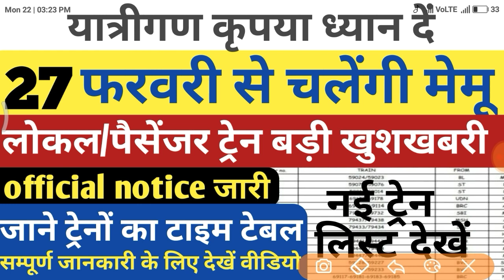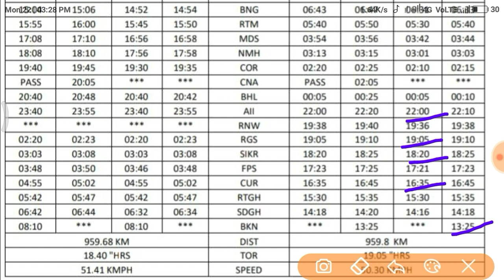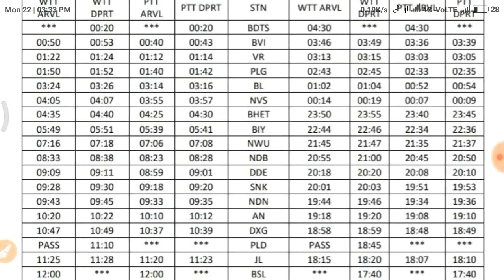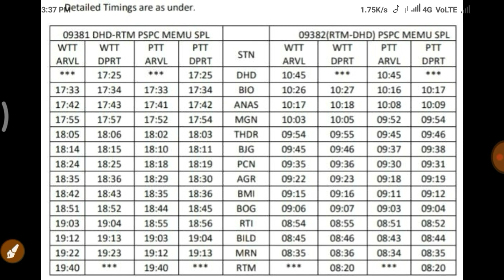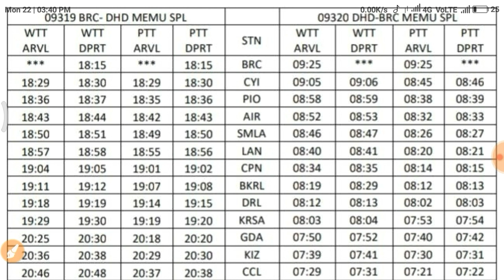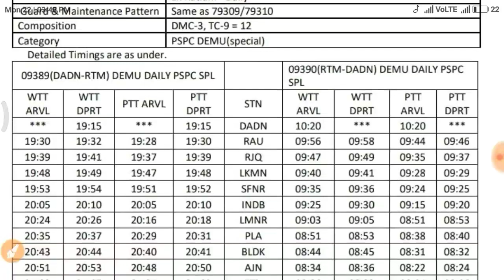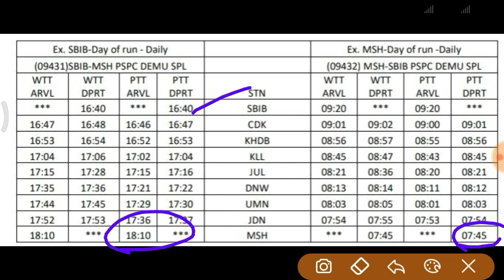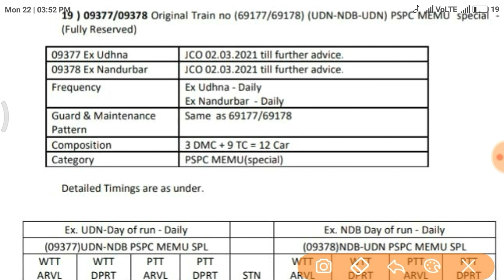27 फरवरी से चलेंगी नई लोकल/ पैसेंजर ट्रेन!#01 local train kab se chalegi!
hello friends,
is video mein aapko Railway dawra shuru hone wali new  37 local aur express train k bare mein bataunga.
ye local train Maharashtra ,Gujarat, Rajasthan, Madhya Pradesh aadi Raja mein chalenge.

new train list.